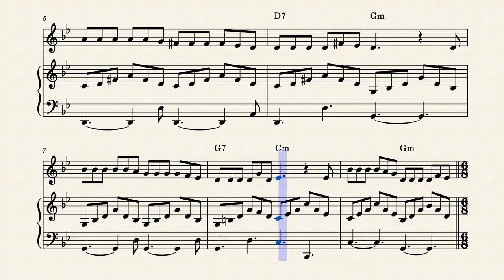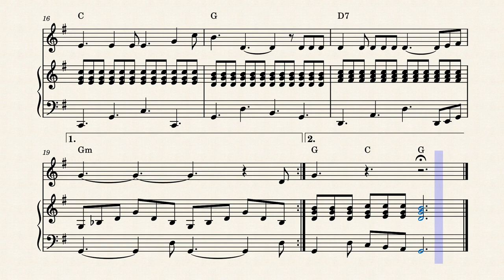In 't kleine café aan de haven – Pierre Kartner - Piano en Voice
In 't kleine café aan de haven is een single van Pierre Kartner. Het is tevens zijn bekendste lied en wordt heden ten dage wel als evergreen gezien.

Geschiedenis
Het lied dat bol staat van de nostalgie zat al een jaar in het hoofd van Pierre Kartner, toen hij het uiteindelijk uitbracht. Het is geschreven in 't Schippershuis, een café dat zich prominent in de haven van Hoorn bevindt. In 1976 stond het lied slechts drie weken in de Single Top 100 en acht weken in de Nederlandse Top 40, een (relatief) matig resultaat voor een single. Het plaatje zorgde echter al snel voor een muzikale splitsing in muziekliefhebbend Nederland; je liep ermee weg of je haatte het lied grondig. Bij aankondiging in de hitparades werd er soms laatdunkend over gedaan, terwijl toch een deel van bevolking het een prachtig lied vond, zeker de "gewone" man.
Het relatief klein succes in Nederland liep daarna volledig uit de hand in binnen- en buitenland. Het lied werd talloze keren gecoverd. Mireille Mathieu nam het op onder de titel Le vieux café de la Rue d’Amérique en Joe Dassin onder de titel Le café des Trois colombes. Wellicht het meeste succes had Peter Alexander in Duitsland met zijn versie Die kleine Kneipe. De Franse versie zorgde ook meteen voor bekendheid in Canada. Vervolgens kwamen Finland, Zweden, Cuba en Ierland aan de beurt. In de Verenigde Staten zong Audrey Landers het onder My favourite cafe on the harbour. Wat zeker het succes niet in de weg stond was dat bijvoorbeeld ook artiesten als Demis Roussos (The Red Rose Cafe), Engelbert Humperdinck (The little cafe by the harbour) en James Last het op hun repertoire zetten.

Bekendheid in Nederland werd onderhouden door talloze artiesten waaronder De Kermisklanten, maar ook André Rieu speelde het vaak. Carike Keuzenkamp zorgde in 1999 voor bekendheid in Zuid-Afrika onder de titel Klein strandkaffeetje.